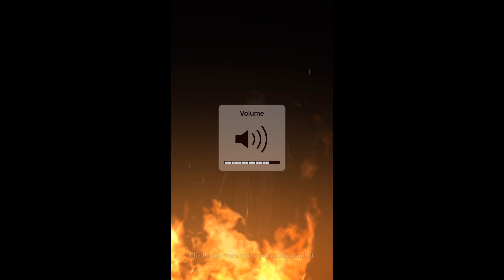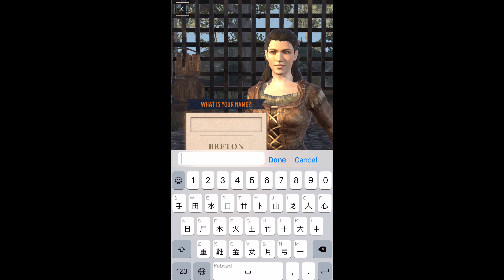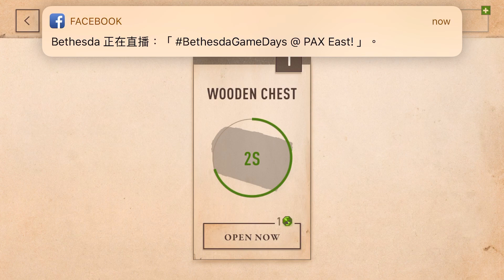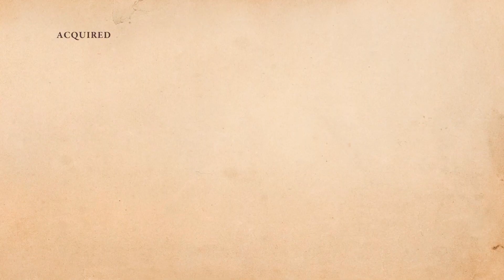新GAME 試玩︰The Elder Scrolls: Blades (Early Access)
今次試玩Bethesda 既新作RPG 手機遊戲，由戰鬥到裝備，由任務到起城。到底佢係一隻優質潛力股，定係逼你課金既意欲已經昭然若揭？

記得Like, Subscrible 同Share

每日直播時間見！